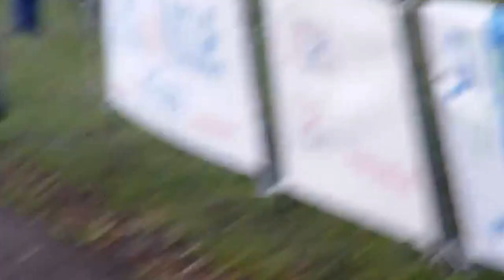Cx UFO Dives (60) 06112016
Asphyxié dès le départ.
Bon dernier à 2 tours.
Victoire de David en UFO3